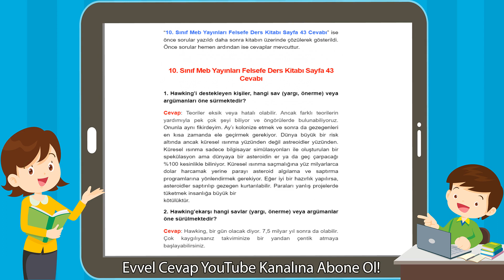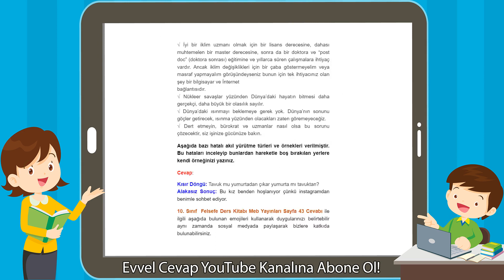10. Sınıf Meb Yayınları Felsefe Ders Kitabı Sayfa 43 Cevabı